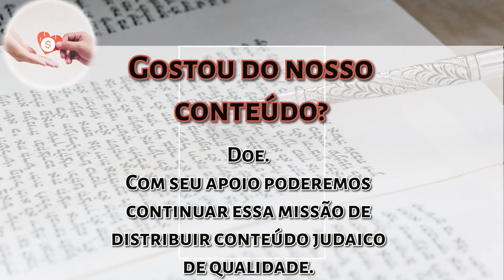Parashat Ki Tavó pelo Kli Yakar: Medida por medida - Rabino Daniel Faour - Hidabroot Brasil 2024